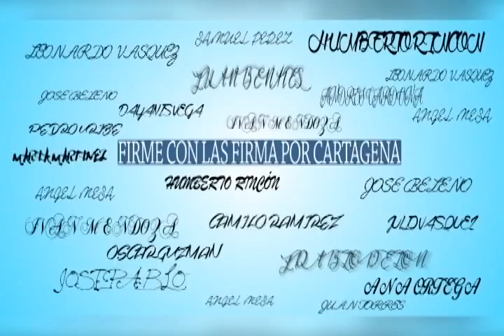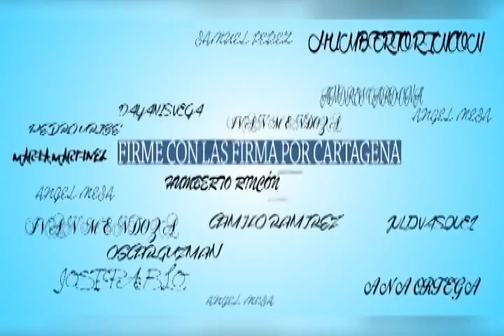MAGAZINE INFORMATIVO TLCOSTA 18 DE JUNIO